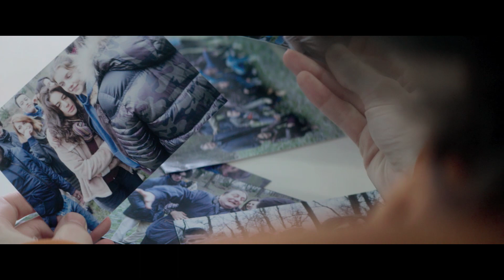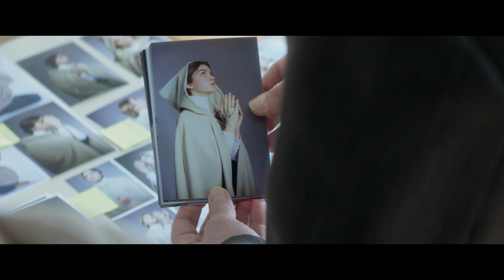Die Erscheinung | Trailer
Ein Journalist wird vom Vatikan geschickt, um ein junges Mädchen zu untersuchen, das behauptet von der Jungfrau Maria besucht zu werden.